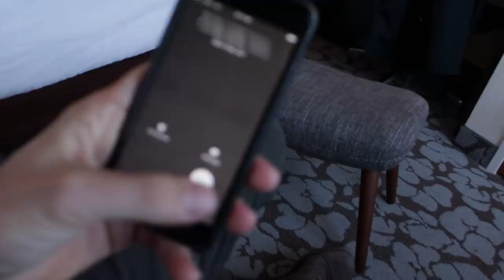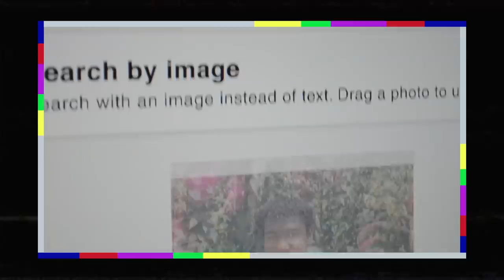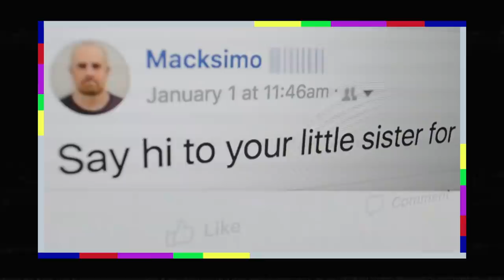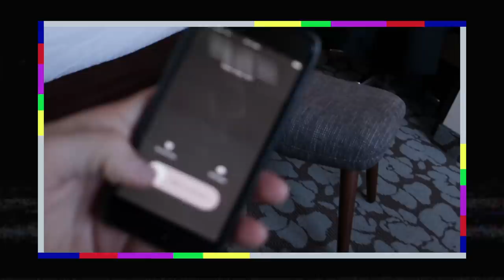This Girl Catfished Her BFF For Months As A "Joke" | Catfish Catch-Up | MTV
A look back at a memorable episode of ‘Catfish,’ where a girl named Nelly catfishes her best friend, Infiniti, as a guy named Dave and then has someone else take the fall for her.

Catfish: The TV Show brings couples together who've interacted solely through the internet. They've supposedly fallen in love -- but what will happen when they meet in real life for the first time?

More from MTV:
Catfish Official YouTube channel: